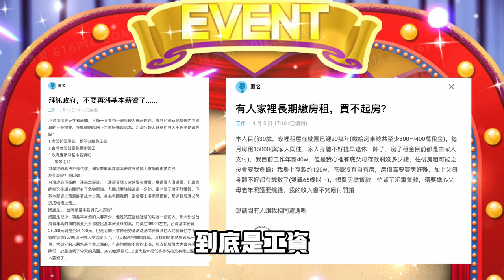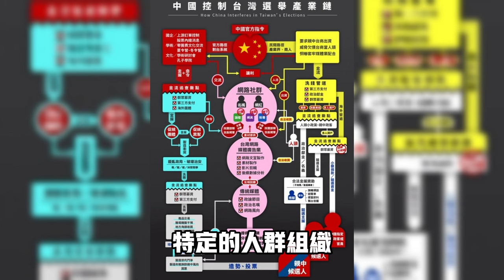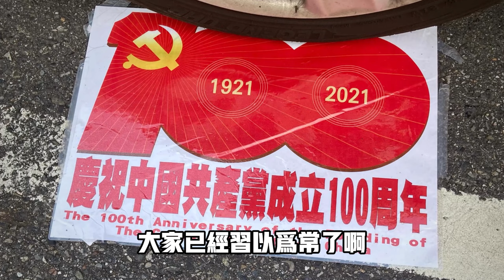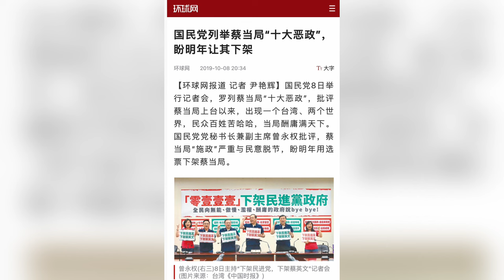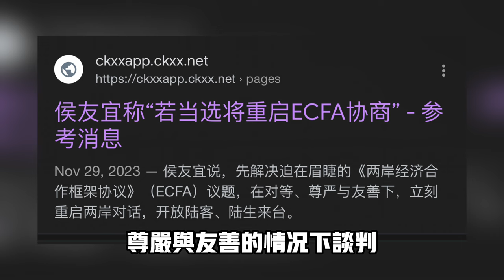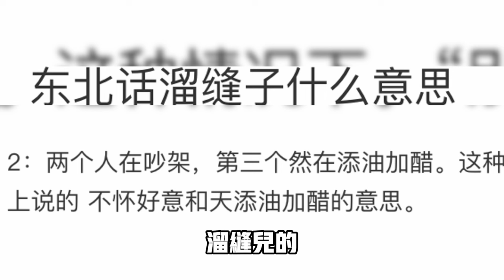認知大作戰「民進黨腐敗的8年，去中華民國化，戰爭與和平，武統台灣...」文統台灣，你被統了嗎？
台灣大選將至，一路以來我發現很多人不知道該如何選自己的總統 ，這是一個非常有趣的現象，那今天我們就來解釋下紅色陣營最常用的手段「認知作戰」看看台灣朋友到底有沒有被洗？
這些認知您熟悉嗎？

「民進黨這腐敗的8年，台獨，去中華民國化，一個中國，和平與戰爭，武統台灣」台灣總統大選2024，兩岸一家親. 」

^_^我们的社群：
臉書頁👇